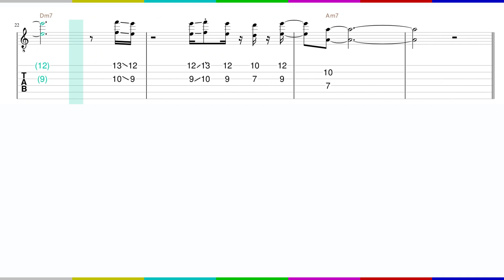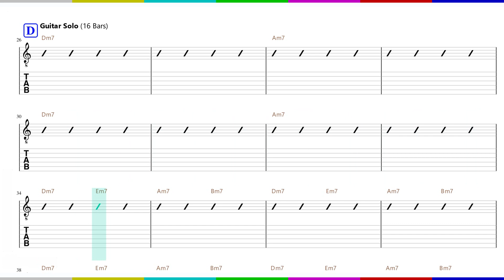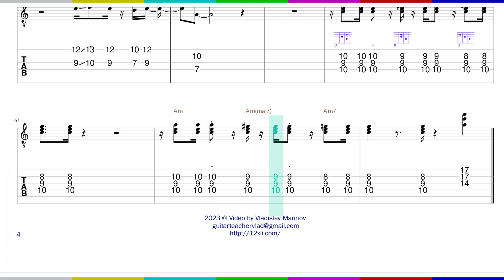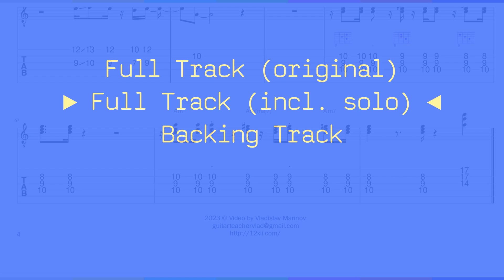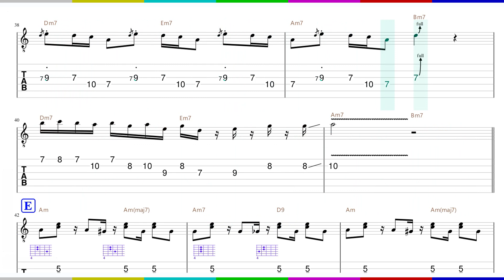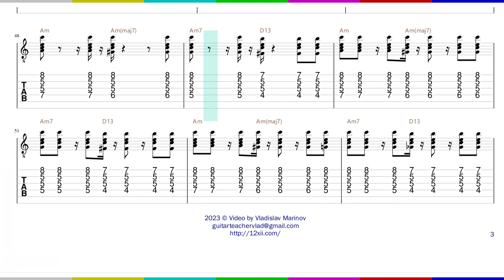Favela (incl. solo) • Rockschool • Guitar • Grade 6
Cramp Your Style (Full Track) • Rockschool • Guitar • Grade 6